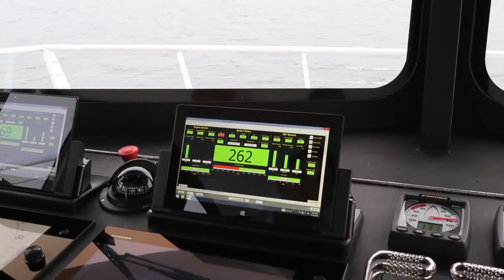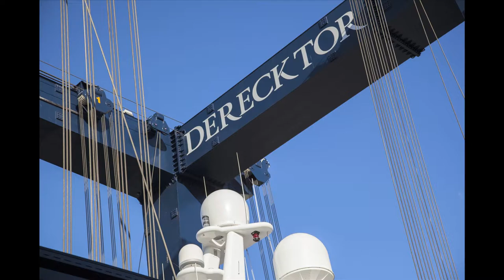Derecktor Dania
Doing a job right requires the proper equipment, and our South Florida facility has been specifically designed and equipped for servicing today's ultra-sophisticated megayachts. From our deep, protected site to our 900-ton mobile hoist, we are set up to handle virtually any project with minimum stress and maximum efficiency. Combine our site with our refit savvy, and it's easy to see why we've become Florida's refit central.